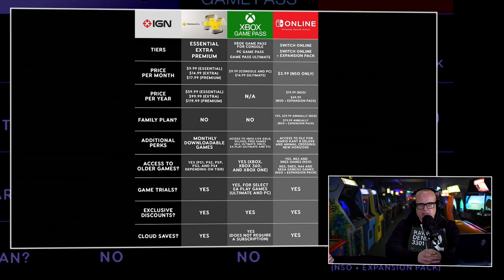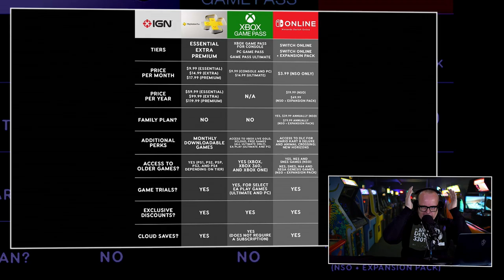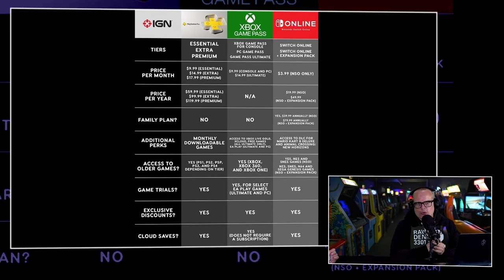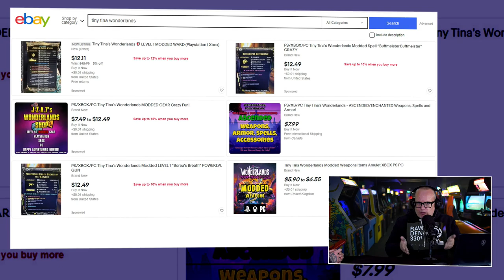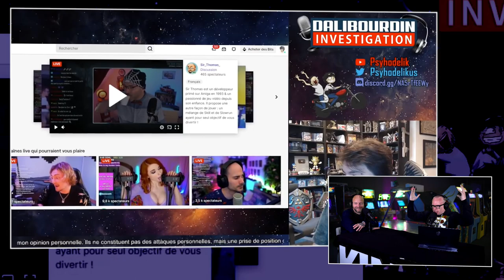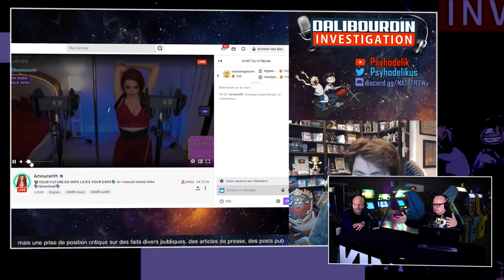!@#$% over PlayStation Plus, porno op Twitch & het einde van de E3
Klaar staat voor je een gloednieuwe editie van de Peepshow. Ook deze week valt er een hoop te bespreken. Zo gaan JJ en Boris het vandaag onder andere hebben over de nieuwe vormen van PlayStation Plus, Xbox Game Pass, Tiny Tina’s Wonderland en de exploits, Porno op Twitch en problemen rond het samengaan van Xbox en Activision/ Blizzard. Dit en nog veel meer zie je in deze editie van de Peepshow. Ga er dus maar lekker voor zitten en klik snel op de Play knop.

Tiny Tina's Wonderlands heeft grote problemen met gemodde wapens
In de review van Tiny Tina’s Wonderlands kon je al zien wat wij van de game vonden. Helaas is er momenteel een klein probleem in de game. En dat is dat er een aantal nasty exploits in het spel zitten. En die worden vooralsnog niet weg gehaald. Dit zien we steeds vaker bij grote, service achtige games. Gamers moeten blijven spelen, maar het onderhoud schiet er vaak bij in. Wat gaan 2K Games en Gearbox hier aan doen? Of is het de schuld van gamers dat dergelijke exploits blijven voorkomen?

Wat is onze mening over PlayStation Plus?
Vorige week was er het nieuws over de nieuwe indeling van PlayStation Plus. De oude PLus en PlayStation Now bestaan straks niet meer. Het nieuwe Plus komt er voor in de plaats in de vorm van drie tiers. Wat is het oordeel van Boris en JJ over deze nieuwe indeling? En hoe verhoudt het zich tot de Game Pass of mag je die vergelijking niet maken?  Verder kijken de twee heren naar de E3 2022 die volledig is geannuleerd. Denken zij dat het event het volgende jaar terug komt? Iets wat organisator ESA wel belooft. Ze hebben het ook over Twitch. Die dankzij een nieuwe service grote problemen hebben met de aanblik van hun frontpage. Wat is er aan de hand? Dit en meer ga je allemaal zien en horen in de Peepshow van dinsdag 5 april 2022.